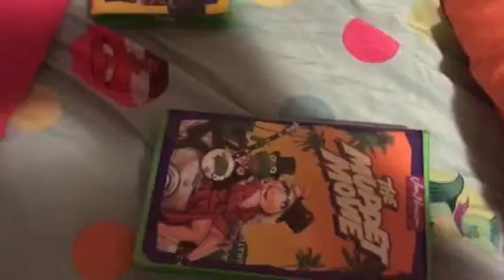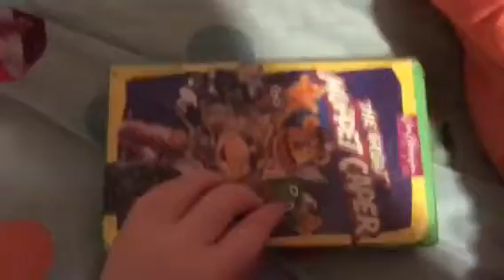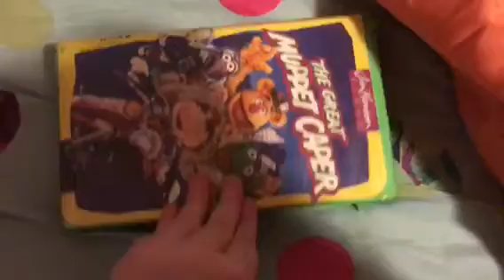Showing Muppet Tapes That Have The Feature Program Bumper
NOTE 2: It's a really important video.